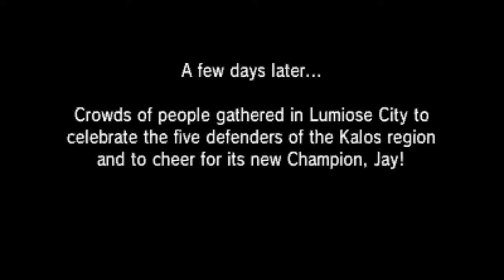Pokémon X & Y - Champion Diantha Battle & Ending